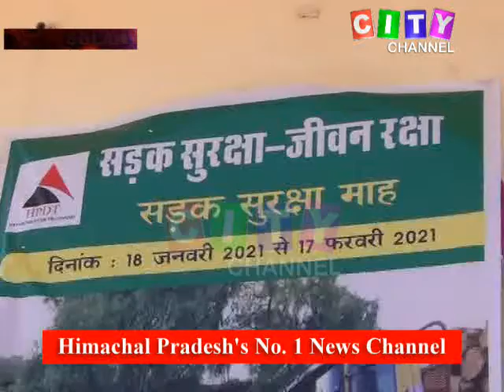Solan Road Safety Week 18 January 2021